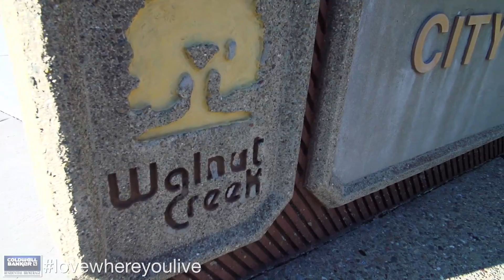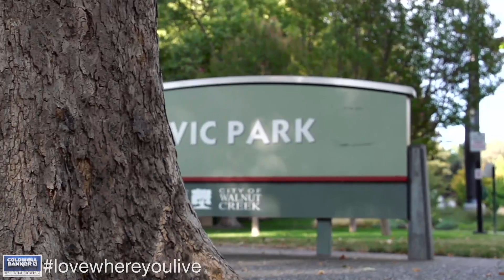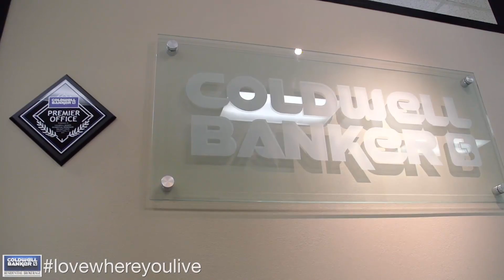Living in Walnut Creek, CA Community Video | Presented by Coldwell Banker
Welcome to Walnut Creek, California. Located in Contra Costa County in the East Bay region of the San Francisco Bay Area is the charming city of Walnut Creek. The city boasts close-knit communities, upscale shops and restaurants at the Broadway Plaza, expansive parks and recreational opportunities, and stunning displays of natural beauty. Shouldn't you love where you live? Contact Coldwell Banker to learn more today.

Coldwell Banker. Where Home Begins.